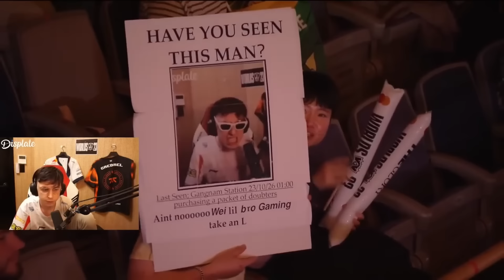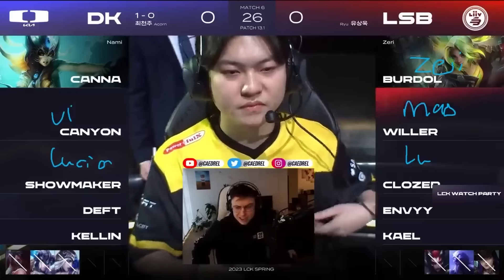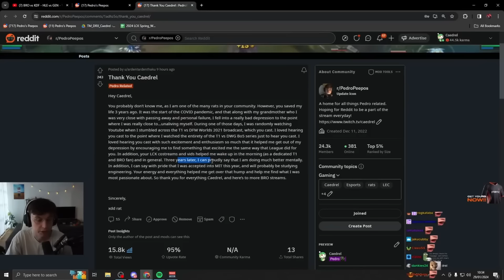Caedral: The Greatest Personality in Esports Today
In this short video, we look at Caedral's rise to prominence as the premier league streamer in the world.